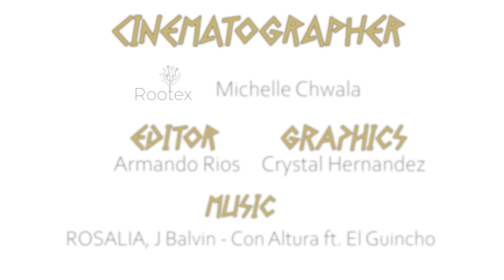Sabor Latino Spring 2020 Promo Video Con Altura by Rosalia and J Balvin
New year new promo video!
We love making these videos at the end of the semester to showcase our amazing dancers and team!
Huge thanks to our videographer Michelle Chwala, editor Armando Rios, and choreographers Armando Rios, Emily Moreno and Andreina Chinea!!